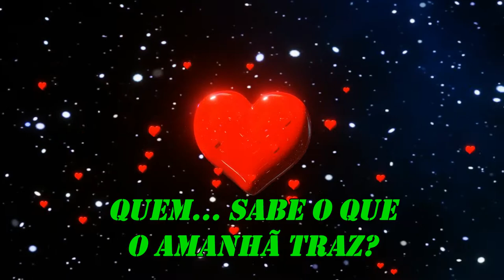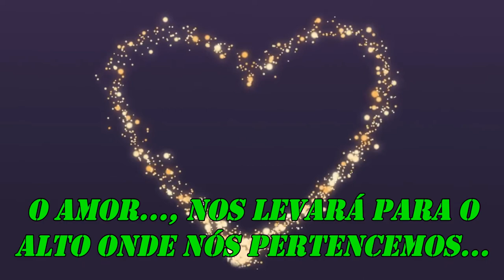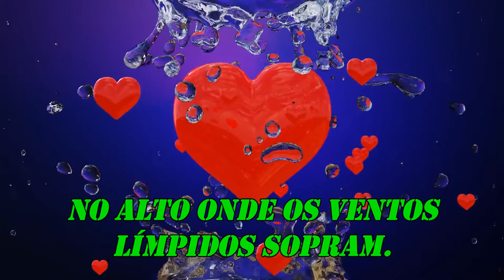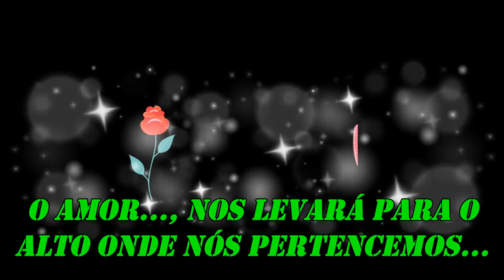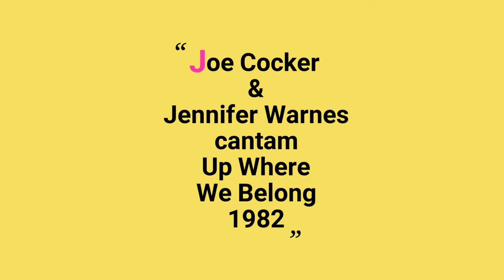JOE COCKER UP WHERE WE BELONG 1982 TRADUÇÃO